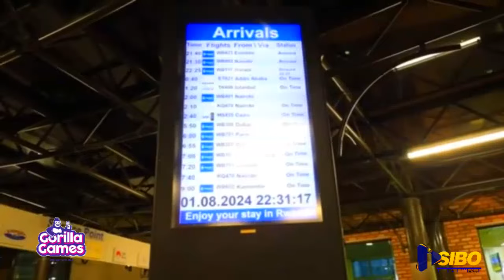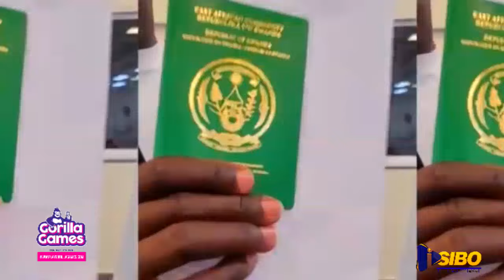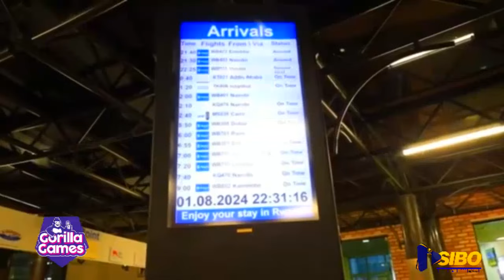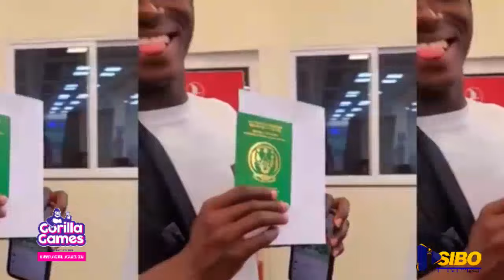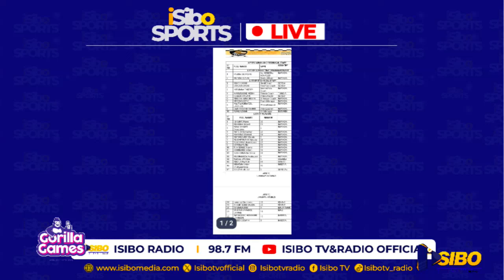APR FC YAFASHE RUTEMIKIRERE ABAKINNYI BAGIYE NA BASIGAYE BITE